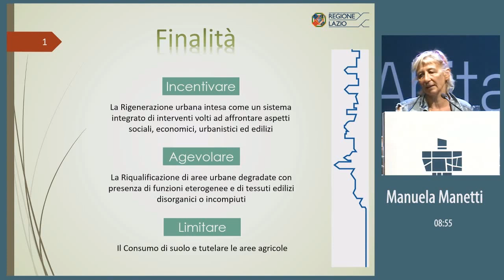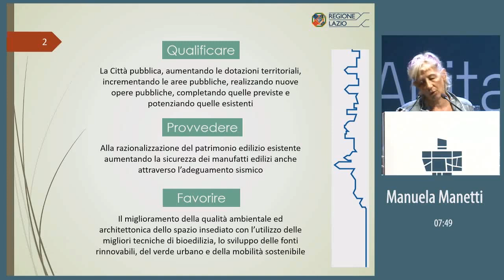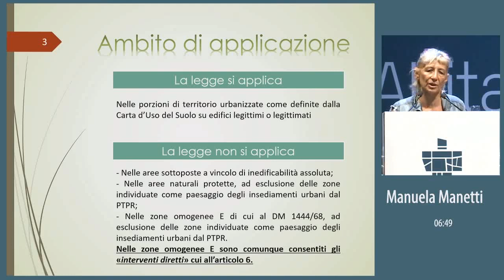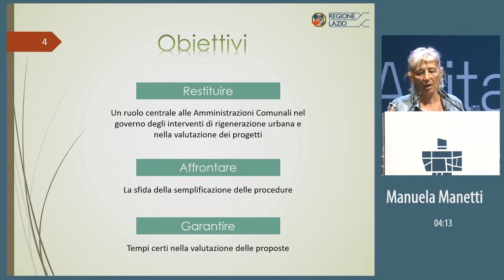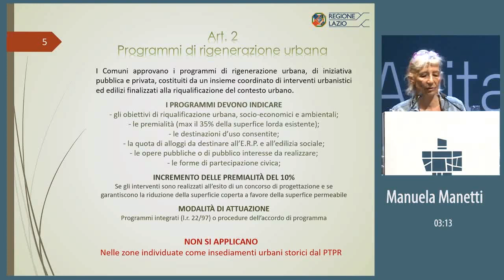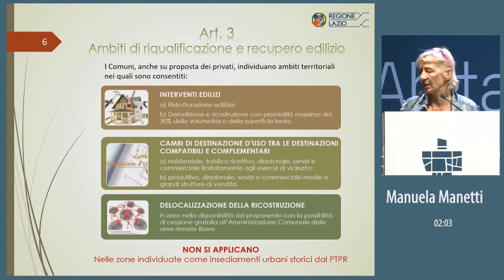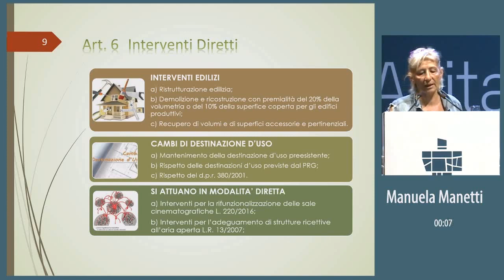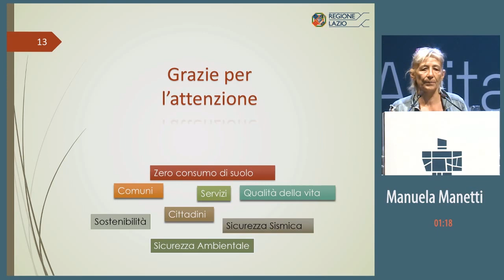05 Manuela Manetti